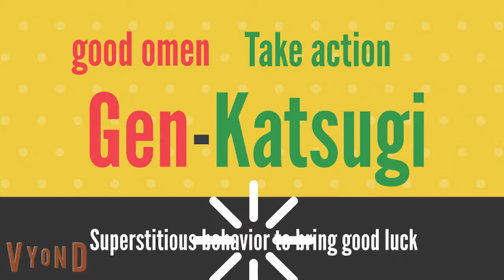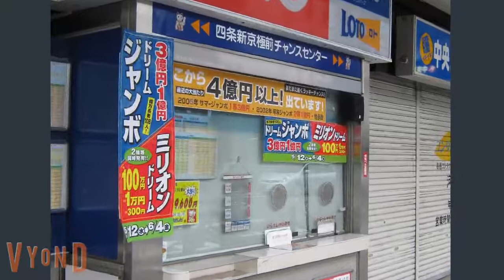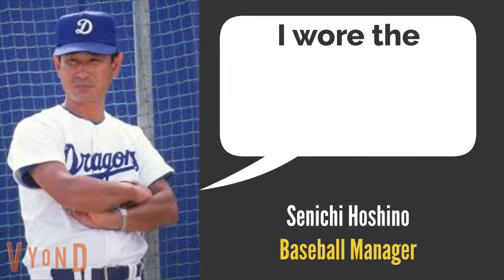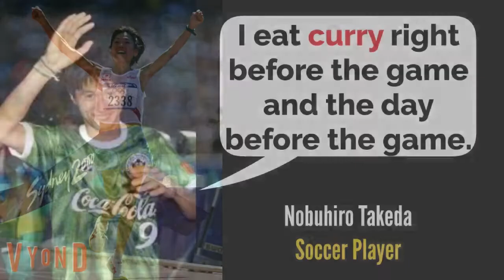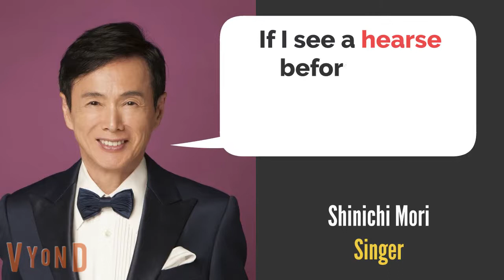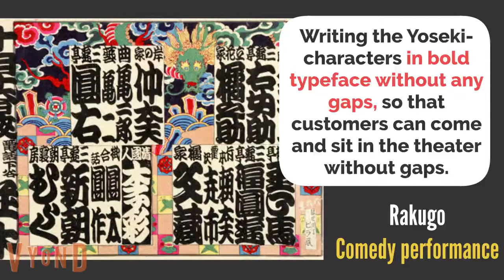Gen-Katsugi: The Japanese Love JINX!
The Japanese word "Gen-katsugi" means superstitious behavior to bring good luck. The Japanese love superstitions! There are lots of jinxes that the Japanese believe, such as lottery tickets, tea stalk, clog thorn, and many personal jinxes of Japanese athletes, actors, singers, shows, and business. Check them out!

[Credits & Copyrights]
I am so thankful for letting me use photos to introduce and explain Japanese culture.
*Photo of Lottery Ticket Counter by mariemon - mariemon, CC 表示 3.0,
*Photo of Nomura Katsuya by Baseball King,
*Photo of Seniti Hoshino and Masumi Kuwata by 週間ベースボール：
*Photo of Kouji Uehara from アエラドット朝日新聞デジタル
*Photo of Nobuhiro Takeda from Neverまとめサイト,